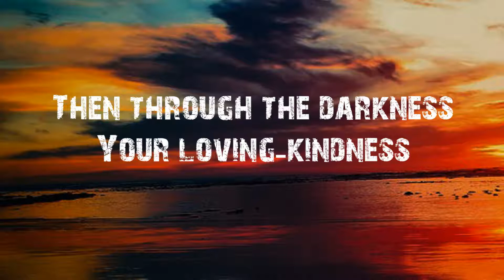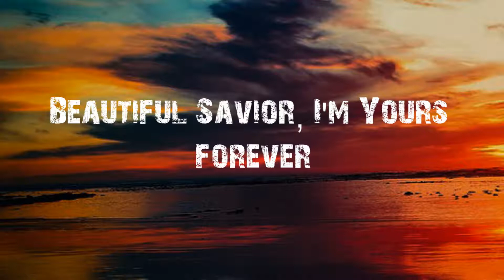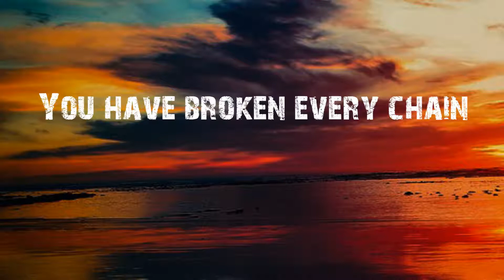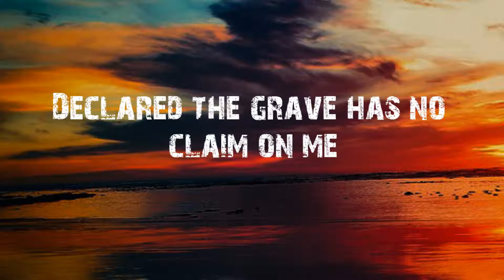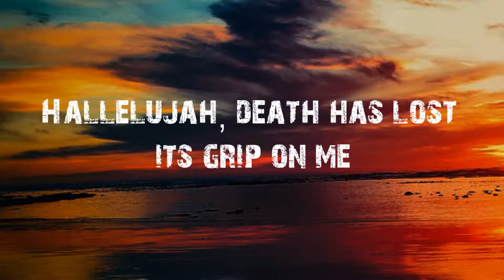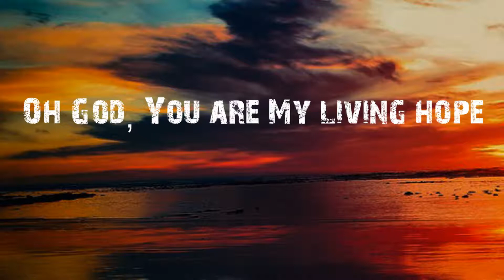Living Hope by Phil Wickham (Lyric Video)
Living Hope by Phil Wickham lyrics
I am your companion in worship, Biblyrical Studio.